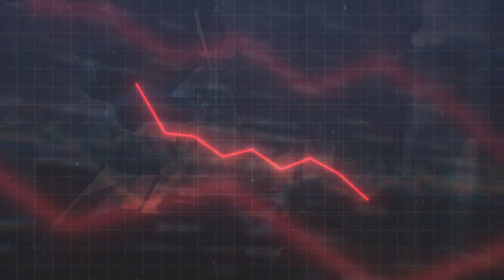På jagt efter Spike-proteinets akilleshæl - Ali Salanti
Professor Ali Salanti har fået en særlig Semper Ardens-bevilling til udvikling af en vaccine mod Covid-19. Ali Salanti og hans forskerteam på Københavns Universitet går - ligesom de fleste andre af verdens vaccineforskere - i deres vaccinestrategi efter at ramme corona-virussets såkaldte Spike-protein. Spike-proteinet udløser indtrængen i menneskets celler ved at binde sig til en receptor ved navn ACE2. Det er denne binding, som forskerne forsøger at forhindre med en vaccine. Ali Salanti og hans team er optimistiske i forhold til mulighederne for at hæmme Spike-proteinet, fordi forsøg i aber foreløbig har vist gode resultater.